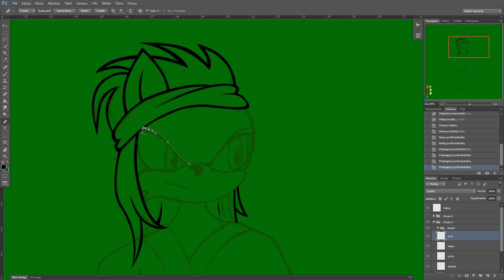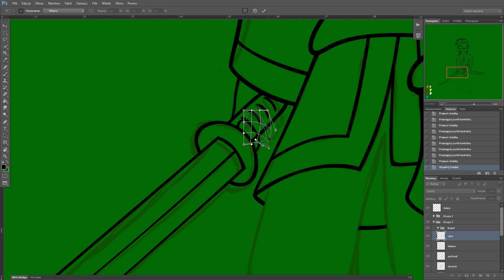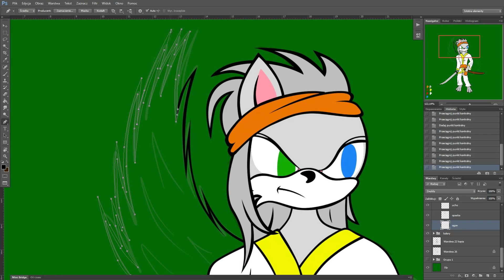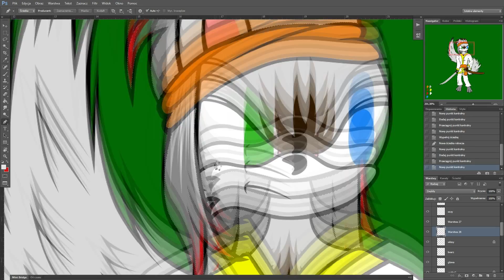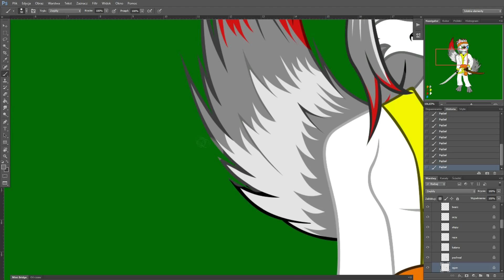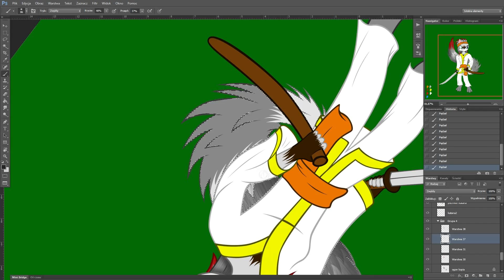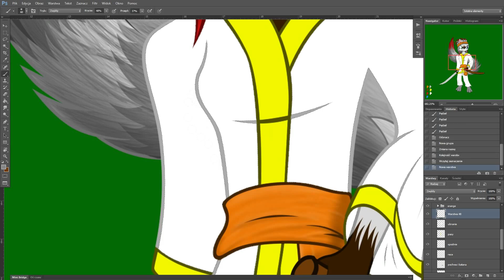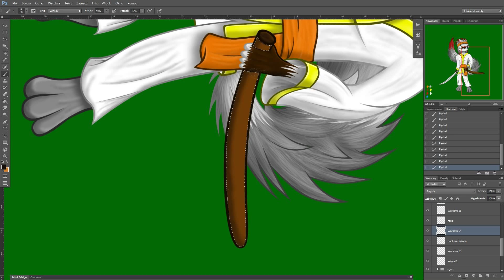Speedpaint | Kin Shide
Speedpaint and drawing made jsut for myself. Well, i just didn't draw anything lately (over 1 year acually), so yeah. Time has come finally, so what do u thing?

Programs used:
Photoshop CS6
Bandicam

Also, it's my first art made by using graphic tablet!

Mediks - Don't Let Go (Ft. Sarah Watson)
Our Stolen Theory - United (L.A.O.S Remix)